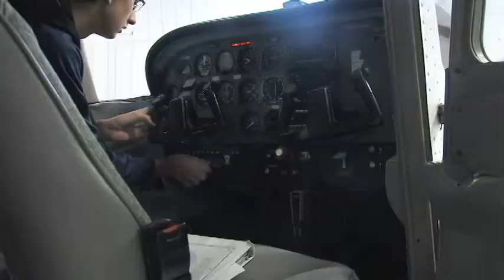PRHS Ridgeline - Aviation Summer Flight Experience Program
Directed, Edited & Filmed by JD Elliott. Created for a Ridgeline Broadcast